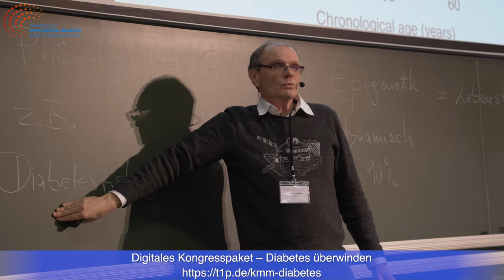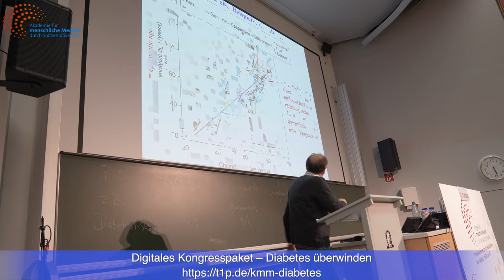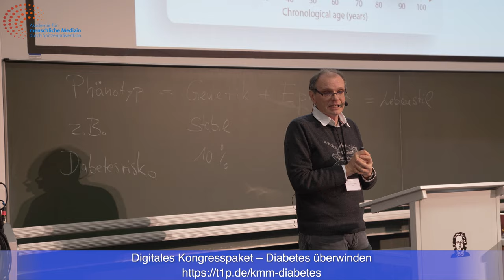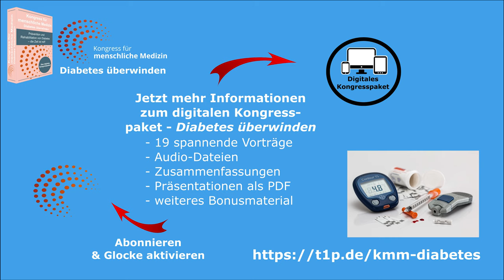Epigenetische Forschungsansätze bei chronischen Krankheiten - Prof. Dr. Carsten Carlberg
Für nur 49,00 Euro jetzt zum KMM 2021 anmelden! Sichern Sie sich direkt ein Kongressticket zum Thema Burnout & Depression!
Der Biochemiker Prof. Dr. Carsten Carlberg erläutert am Rande des Kongresses für menschliche Medizin 2020 am Beispiel von Diabetes-Erkrankten, was es mit der Epigenetik auf sich hat.
Während der genetische Code eines Menschen relativ übersichtlich ist, wird das Epigenom von einer Vielzahl äußerer Umwelteinflüsse bestimmt. Eben jene Epigenetik ist wiederum mitentscheidend bei der Frage, ob sich schwere chronische Krankheiten, wie etwa Diabetes oder auch Demenz ausbilden können.

Dabei gilt es zu beachten: Während das Genom qua Geburt festgelegt wird, lassen sich epigenetische Einflüsse durch eine bewusste Lebensführung und einen gesundheitsfördernden Lebensstil aktiv steuern.

So können selbst Patienten, bei denen sich bereits ein Diabetes entwickelt hat, die Schrauben zurückdrehen, indem sie auf kohlenhydratreiche Ernährung verzichten, sich viel bewegen und ihren Körper mit ausreichend Mikronährstoffen versorgen.

Die Epigenetik ist ein wachsender Forschungszweig und spielt auch für die Akademie für menschliche Medizin eine herausragende Rolle. Auf dem Kongress für menschliche Medizin 2021  unter dem Titel "Burnout & Depression" werden wir am 29. und 30 Mai 2021 die Einflussfaktoren und Behandlungsmöglichkeiten von psychischen Erkrankungen unter epigenetischen Gesichtspunkten eingängig untersuchen.
Dieses Interview von Prof. Dr. med. Carsten Carlberg ist beim  Kongress für menschliche Medizin zum Thema "Diabetes überwinden" entstanden.
Den zugehörigen Vortrag und zahlreiche weitere Informationen zum Thema "Diabetes überwinden" gibt es im digitalen Kongresspaket

🧠🌞 Projekte & Initiativen 🌞🧠

🙏 Bleiben Sie gesund! 🙏
Ihr AMM-Team